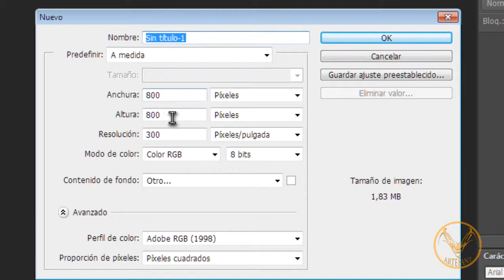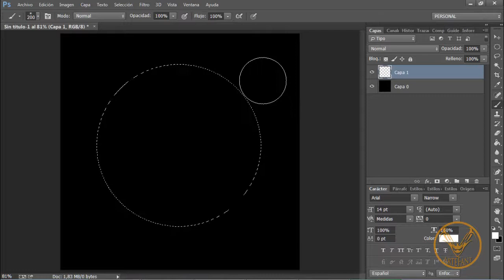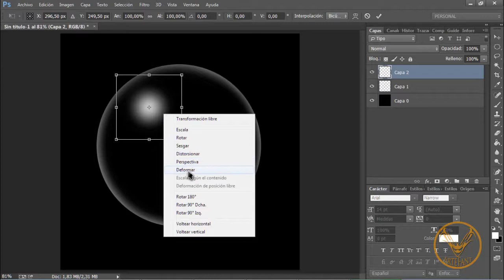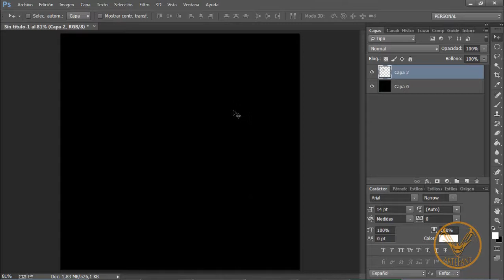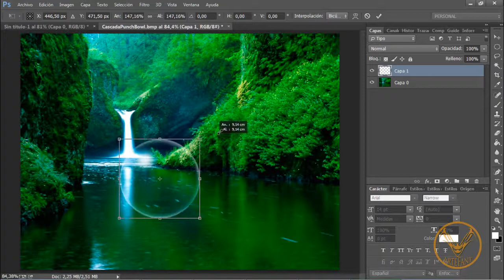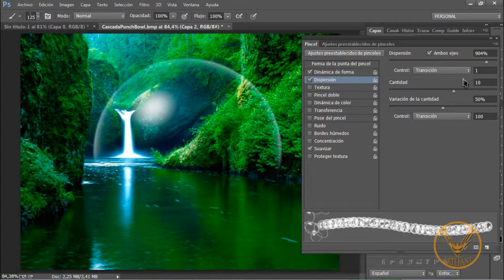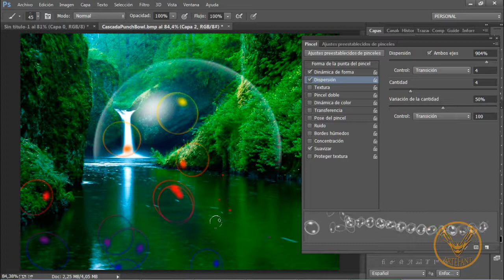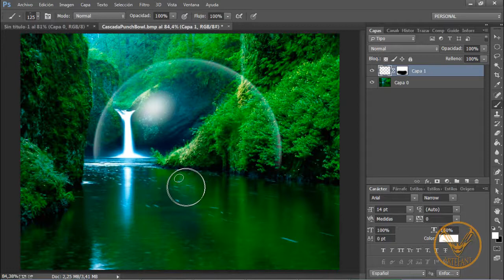CREACIÓN DE BURBUJAS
Burbujas en photoshop.